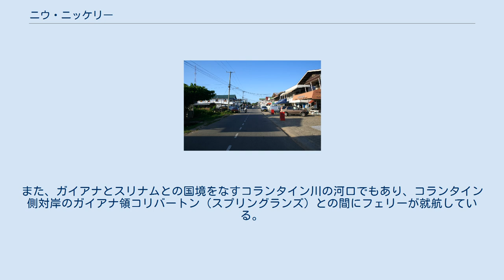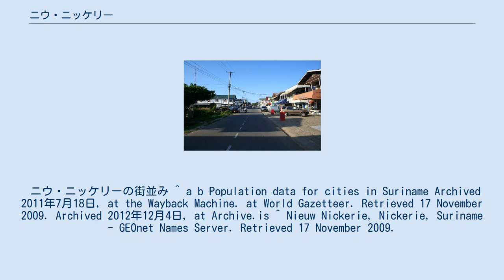ニウ・ニッケリー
ガイアナ・スリナム関係
ニウ・ニッケリー（Nieuw Nickerie）は、スリナムの都市。
ニッケリー地方の州都であり、スリナム第3の都市である。
大西洋に面する港町で、国土の北西端、ガイアナとの国境に位置する。
国土東端のアルビナから国土北端を横断する東西国道の終点でもある。
 ニウ・ニッケリーは、ニッケリー川が大西洋に注ぐ河口に位置する。
また、ガイアナとスリナムとの国境をなすコランタイン川の河口でもあり、コランタイン側対岸のガイアナ領コリバートン（スプリングランズ）との間にフェリーが就航している。
ニウ・ニッケリーの主産業はバナナ及び米の栽培であり、市場と数軒のホテルがある。
 ニウ・ニッケリーの街並み ^ a b Population data for cities in Suriname Archived 2011年7月18日, at the Wayback Machine. at World Gazetteer. Retrieved 17 November 2009. Archived 2012年12月4日, at Archive.is ^ Nieuw Nickerie, Nickerie, Suriname - GEOnet Names Server. Retrieved 17 November 2009.